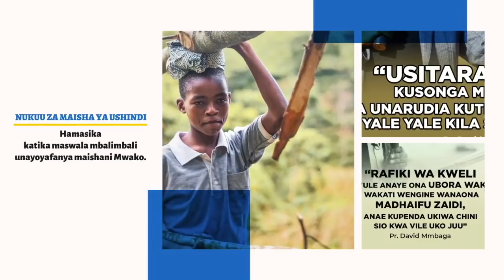#2#SIRI HII ITAKUSAIDIA KUSHINDA KABISA HOFU/WOGA SEHEM YA 2